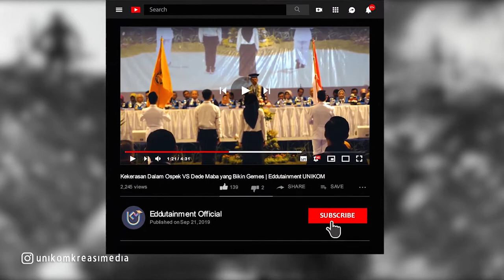Sejarah 5 Agustus 1974 Hari Dharma Wanita | Edduhistory | Eddutainment Official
Pada 5 Agustus diperingati juga sebagai Hari Dharma Wanita Nasional. Dharma Wanita sendiri merupakan organisasi yang anggotanya adalah istri Pegawai Negeri Sipil (PNS).

Pendirian Dharma Wanita ini bertujuan untuk meningkatkan kualitas sumber daya anggota keluarga PNS guna mencapai kesejahteraan nasional.

Konten Edduhistory, akan dijadwalkan tayang tiap hari dengan membahas hari-hari bersejarah berdasarkan tanggal yang kami upload.

Untuk lebih lengkapnya silahkan disimak videonya, ya.

Bila kalian ingin ada sejarah atau peristiwa penting yang ingin kami bahas, silahkan request kami di kolom komentar, maupun email kami ya.

Direktorat Humas dan Protokoler Unikom

Semua material dalam video dimiliki oleh para pemiliknya yang terhormat. Kami tidak mengklaim video dan visualisasi mereka sebagai milik kami.